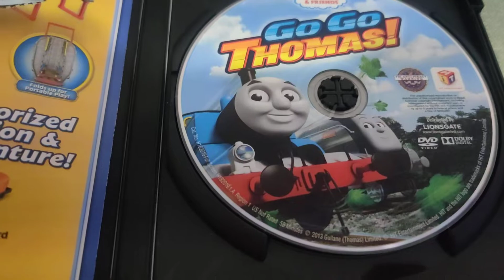THOMAS & FRIENDS - GO GO THOMAS! DVD Overview!